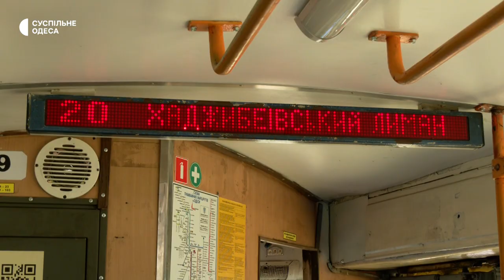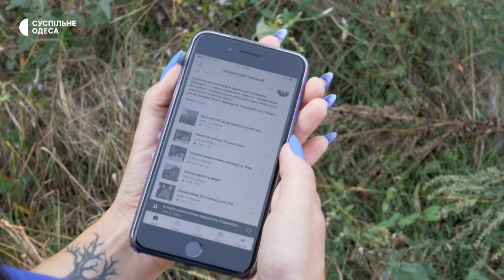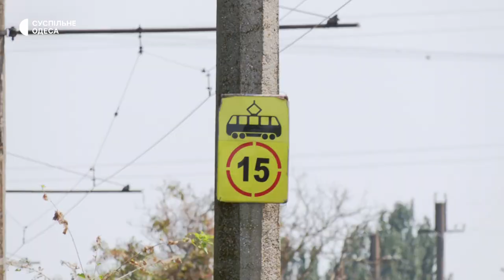Унікальний місцевий маршрут: як одеситка створила аудіогід для пасажирів 20 трамвая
Одеситка Юлія Карабаджак створила україномовний аудіогід трамвая маршруту №20, який їздить з Херсонського скверу до Хаджибейського лиману. Дівчина розповідає про історію місць, через які проїжджає електротранспорт. У майбутньому там планують зробити сквер, відреставрувати зупинки початку 20 століття та возити екскурсії з професійним гідом. Детальніше у сюжеті.

Кореспондентка — Олександра Пономаренко, оператор — Іван Хворостян.